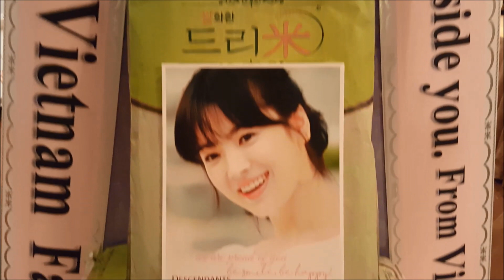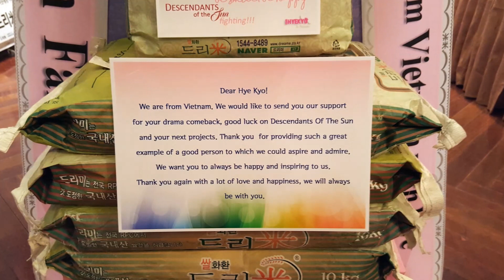KBS2TV '태양의 후예' 제작발표회 배우 송혜교(Song Hye Kyo) 응원 쌀드리미화환 - 쌀화환 드리미 Dreame for Song Hye Kyo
배우 송혜교(Song Hye Kyo)의 베트남 팬들이 KBS 2TV 공사창립특별기획드라마 '태양의 후예'에 출연하는 송혜교에게 드리미 쌀화환을 보내와 드라마의 성공을 기원하며 송혜교에 대한 드리미 쌀화환 응원을 시작했다. 지난 2월 22일 서울 논현동 임피리얼팰리스호텔에서 열린 '태양의 후예' 제작발표회에 배달된 송혜교 응원 드리미 쌀화환에는 'We will always be beside you. From Vietnam with love. Song Hye Kyo Vietnam Fanpage'란 응원 메세지에 송혜교의 사진과 함께 드리미 농협쌀 50kg이 담겨 있었다. 송혜교 응원 드리미 쌀화환은 송혜교와 팬들이 지정하는 결식아동 등 어려운 이웃에게 사랑의 쌀로 기부된다.

 이날 '태양의 후예' 제작발표회에는 배우 송혜교와 샤이니 온유, 송중기, 진구, 김지원 등과 이응복 PD, 김은숙 작가, 김원석 작가가 참석해 드라마를 소개했다. 제작발표회에서 송혜교는 “대본을 보고 작가님들의 색깔이 잘 어울어져 재밌었다”, “다음회가 궁금했다. 안 할 이유가 없을 정도였다”며 “감독님, 작가님들이 다 좋아서 참여하게 됐다”고 참여 이유를 전했다. 이어 “하면서 부족한 면도 알게 됐다. 많은 것을 배워야겠다고 생각했다”며 “로맨틱 코미디는 ‘풀하우스’ 이후 처음이다. 그때보다 10년이 지났기 때문에 많이 달라지지 않았을까 생각한다”고 말했다. 극중 송혜교는 최고의 실력을 갖췄지만 히포크라테스 선서보다는 강남개업을 진리라고 믿는 흉부외과 전문의 강모연 역을 맡았다. KBS2 수목드라마 '태양의 후예'는 낯선 땅 극한의 환경 속에서 사랑과 성공을 꿈꾸는 젊은 군인과 의사들을 통해 삶의 가치를 담아낼 블록버스터급 휴먼 멜로 드라마다.

KBS '태양의 후예' 제작발표회 송혜교(Song Hye Kyo) 응원 쌀드리미화환 : 기부화환 쌀화환 드리미 / 쌀소비촉진 범국민운동 2070 프로젝트 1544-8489